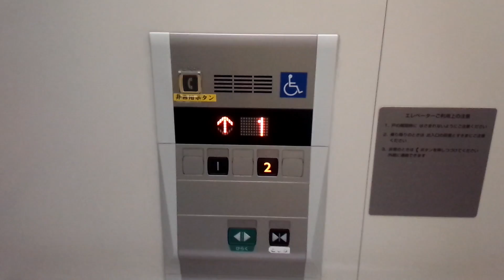シンフォニープラザ八戸沼館のエレベーター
機種：初代アクシーズ
ドアセンサー付